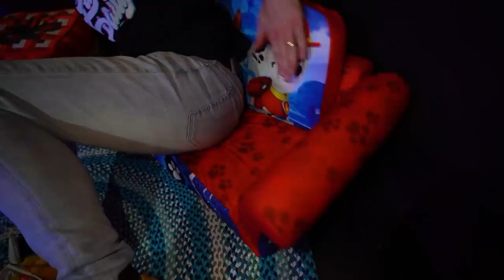STORAGE TANK SURVIVAL BUNKER!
We made our own survival bunker out of a storage tank!

We bought a 1500 Gallon storage tank at the store and turned it into an epic survival bunker. We decorated the inside of bunker with a TV & video games, snacks, chairs and some fun games.